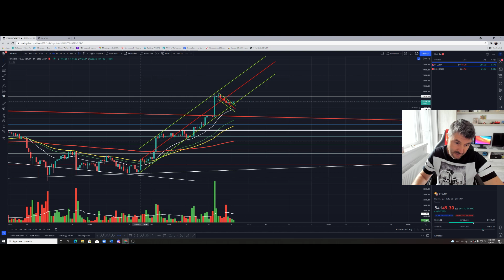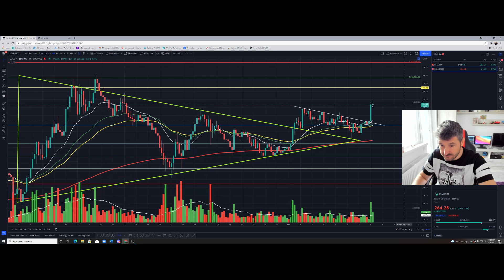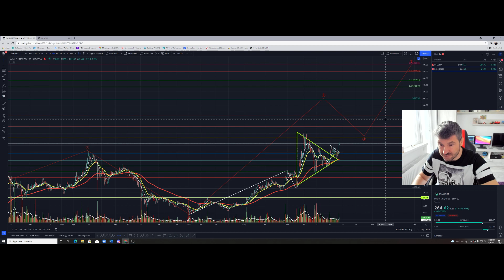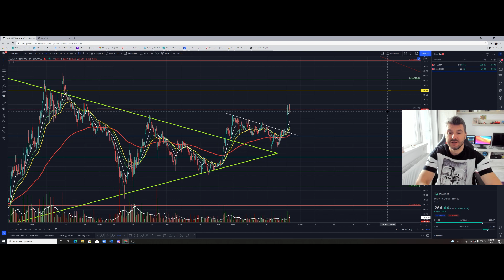Bitcoin se pregateste sa mai testeze o data 55600$!! Egld a rupt rezistenta si merge sa testeze 284$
REGULI !!!
1.Sa fi abonat la canal
2.Sa lasi un like
3.Sa dai distribui videoclipul pe facebook
Extragerea va fi în  data de  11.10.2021